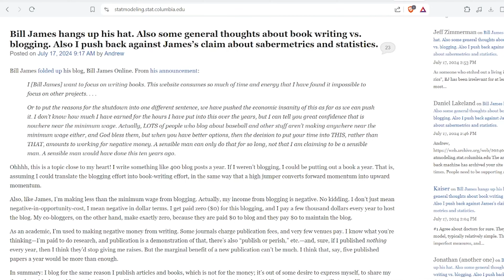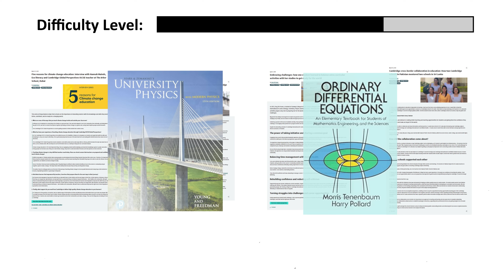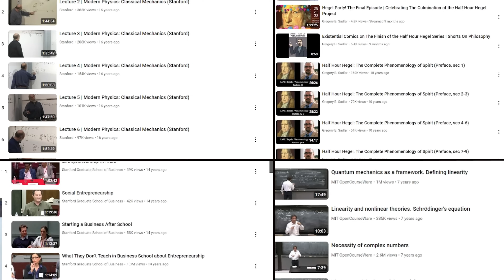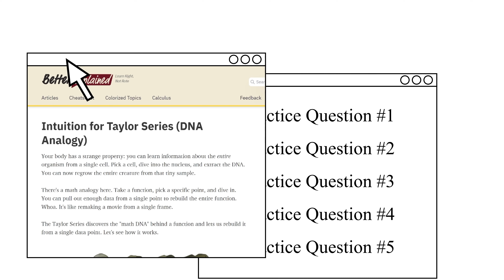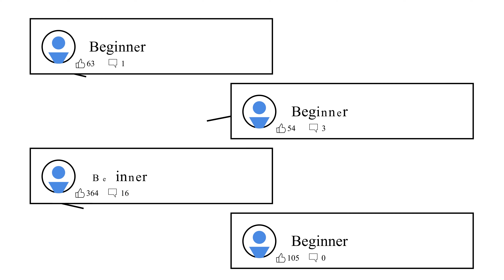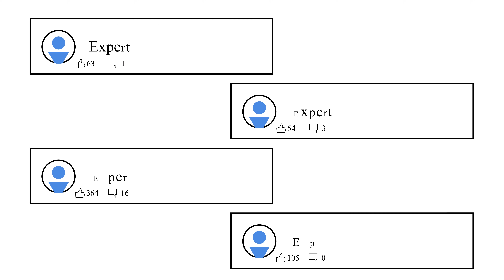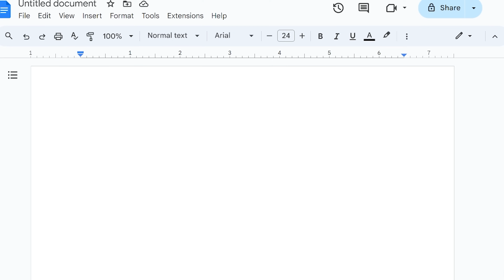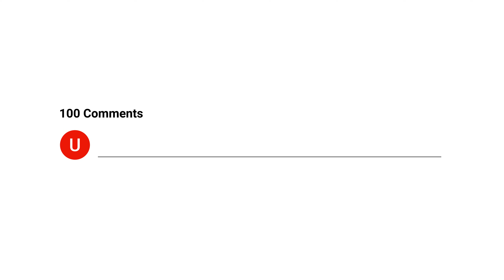Online Learning Can Be Awesome. Here's How.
There are a lot of wonderful learning resources on the internet. How should we go about using them?

00:00 Introduction
00:45 Finding the right learning resources
2:04 Getting practice
4:02 Finding a learning community
5:08 Planning your practice
5:54 What happens next?
8:18 A worthy cause

To learn more about my learning community and join,

Tenenbaum, M., & Pollard, H. (1985). Ordinary differential equations: an elementary textbook for students of mathematics, engineering, and the sciences. Courier Corporation.

Young, H. D., Freedman, R. A., Ford, A. L., Sears, F. W., & Zemansky, M. W. (2014). Sears and Zemansky's University Physics with Modern Physics.